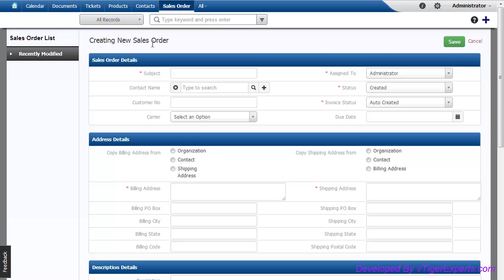vTigerExperts.com - vTiger CRM - In & Out Of Stock Control for Products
We've developed a feature which will allow the user to see the product status("In Stock" or "Out of Stock") when adding to the Quote/Invoice or Sales Order.